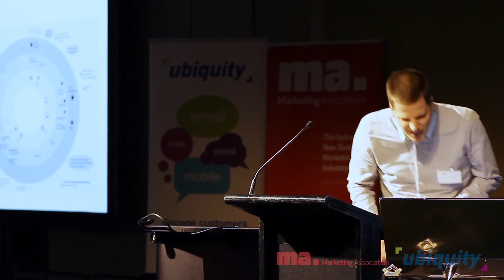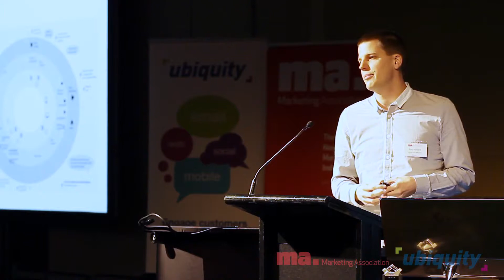Ross Howard & the Creative Process behind the TVNZ OnDemand iOS App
Ross Howard, Creative Director at TBWA / Digital Arts Network discusses the thought process behind the design of the TVNZ OnDemand app for Apple iOS devices.

Despite having exclusive content not legally available elsewhere, Howard and the team from DAN had to create a user experience that offered the easiest way to watch content, even to those who found it easier to watch TV through pirated means.

Learn how the DAN team created the initial design, project managed the beta application  through Apple's app store and then dealt with the sometimes harsh feedback from the 147,000 users who downloaded the app in the first month.

Filmed at the June 25 Marketing Association Brainy Breakfast in Auckland, the event attracted a sell out crowd of 250 leading marketers and designers. Book your tickets for the next Brainy Breakfast